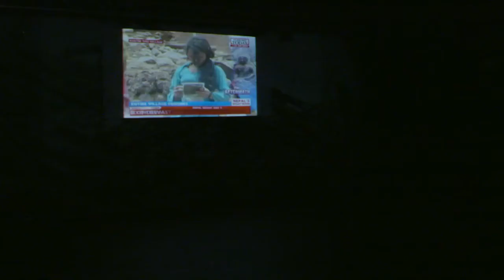First Nepali Drama play in the UK नाटक समय दृष्य (SCENARIO OF TIME)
नाटक समय दृष्य" (Scenario of Time): The First Nepali Drama Play in the UK

"नाटक समय दृष्य" (Scenario of Time) is a groundbreaking Nepali drama, marking its significance as the first of its kind to be staged in the United Kingdom. The play revolves around the catastrophic 2015 earthquake that devastated Nepal, exploring both the tragedies and the uplifting moments that followed.

The drama vividly portrays the impact of the earthquake on the lives of Nepali people, as well as the country's response to the calamity. It highlights both the negative consequences—loss of lives, destruction of infrastructure, and emotional turmoil—and the positive aspects, such as resilience, community solidarity, and the rebuilding efforts. Through compelling characters and dramatic storytelling, the play underscores the spirit of hope and the strength of unity that emerged in the face of overwhelming adversity.

"नाटक समय दृष्य" serves as an emotional and thought-provoking narrative, shedding light on the human cost of natural disasters while also celebrating the unwavering courage and determination of the Nepali people. The play not only captures the devastating aftermath of the earthquake but also offers a glimpse into the profound ways in which individuals and communities navigated this period of immense tragedy and transformation.

Cast:
Mr. Jyasang Lingden
Miss Durga Gurung
Mr. Omkar Adhikari
Mrs. Anju Shrestha
Mr. Suresh Shrestha
Mr. Roshan Mani Rai
Mrs. Ganga Gurung
Mr. Rajdeep Rai
Miss Sushmita Thapa
Mr. Deepak Gurung
Mrs. Janu Kambang Lingden
Miss Prasuna Kadel
Mrs. Sita Sherchan
Miss Choeden Dolma
Miss Choten Lama
Miss Anu Shrestha
Miss Shria Maharjan
Miss Alisha Paudel

Volunteers:
Mr. Prabhab Hippunk
Mr. Puskar Shrestha
Mr. Lakshman Pakhrin Lama
Mrs. Sarada Limbu (Ganga)
Mr. Pasang Pakhrin
Mr. Thomas Pakhrin
Mr. Angel Pakhrin
Mrs. Goma Gurung Lama
Mrs. Muna Lama
Mr. Abishek Bairag
Mrs. Nani Bairag
Mr. Abhimanyu Bairag

Director:
Mr. Sanam Kumar Bairag

Writer:
Mr. Bakta Syngtan

Drama Concept and Producer:
Mr. Tenzi Lama (Pakhrin)